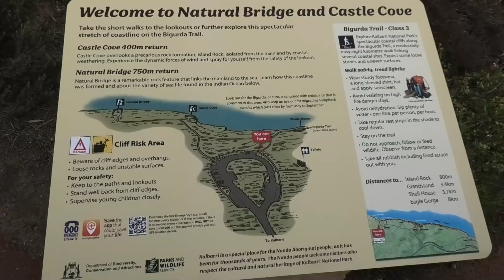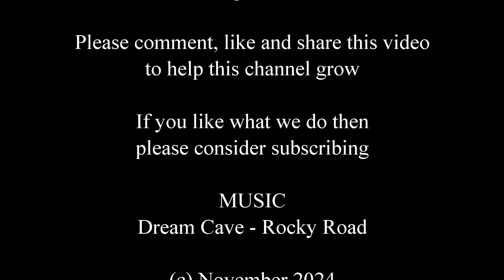Natural Bridge Kalbarri - Western Australia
This video is made for use with our clickable video map. You can find it at:

mikeperth8027
Narananas
You Tube Members
Jon Turner
Philip Lawler